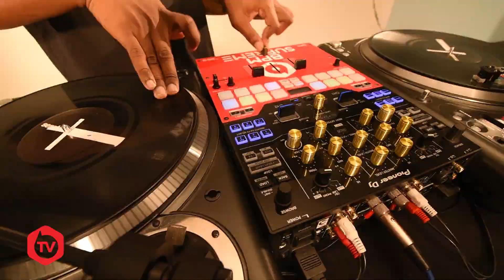BPM Supreme TV | Erick Jay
He made history when he became the first Latin American to win consecutive International Championship Titles (2016 DMC World & 2016 IDA World). Now DJ Erick Jay puts his remarkable talents on display in an exclusive video for BPM Supreme.